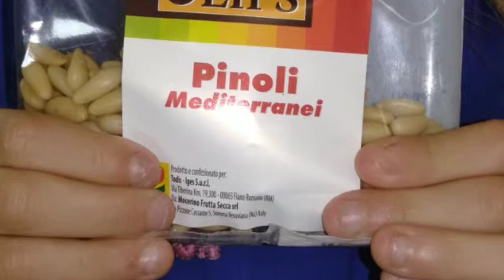SelfieMaster Happy 181220 102403